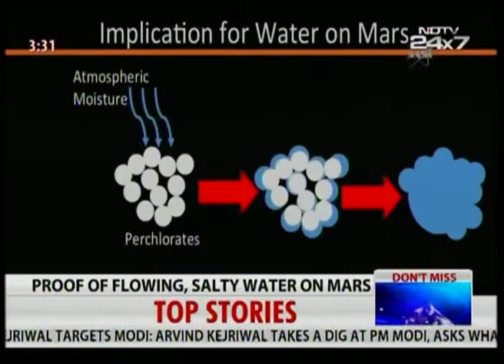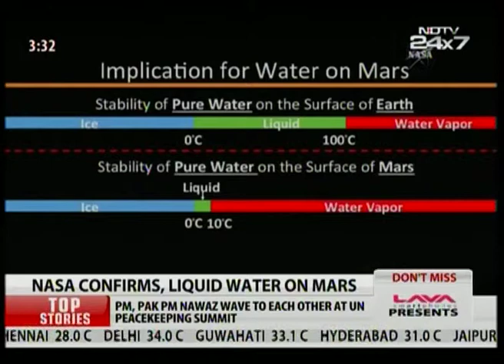Nasa scientists find evidence of Fresh Flowing Water on Mars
Liquid water runs down canyons and crater walls over the summer months on Mars, according to researchers who say the discovery raises the chances of being home to some form of life.
 The trickles leave long, dark stains on the Martian terrain that can reach hundreds of metres downhill in the warmer months, before they dry up in the autumn as surface temperatures drop.
Images taken from the Mars orbit show cliffs, and the steep walls of valleys and craters, streaked with summertime flows that in the most active spots combine to form intricate fan-like patterns.
Scientists are unsure where the water comes from, but it may rise up from underground ice or salty aquifers, or condense out of the thin Martian atmosphere. “There is liquid water today on the surface of Mars,” Michael Meyer, the lead scientist on Nasa’s Mars exploration programme, Because of this, we suspect that it is at least possible to have a habitable environment today.”